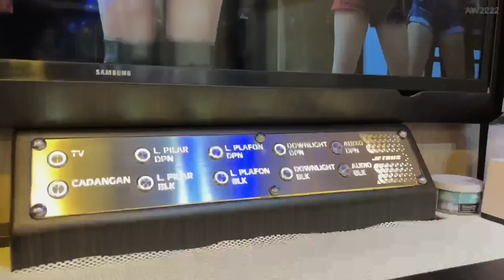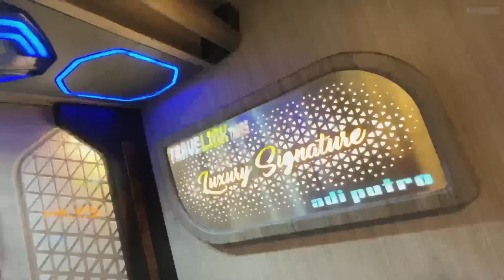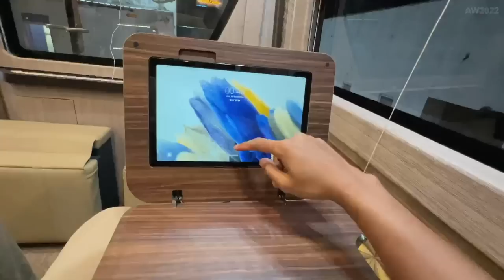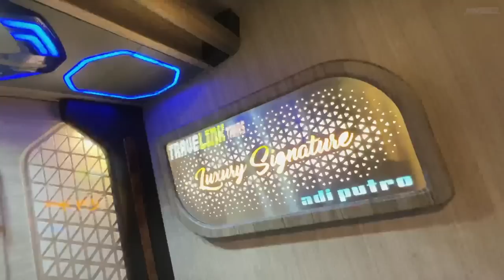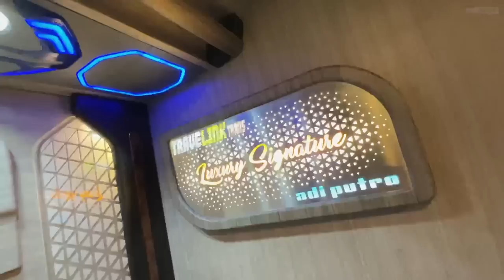BUS FULL CUSTOM , FASILITAS NYA LUAR BIASA ‼️Apartemen Berjalan Travelink Luxury Signature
Kali ini saya berkesempatan untuk mereview armada yang sangat spesial dari Travelink , dimana bus ini full custom disulap menjadi ala" apartemen berjalan . untuk informasi lebih detail simak video di atas ya .